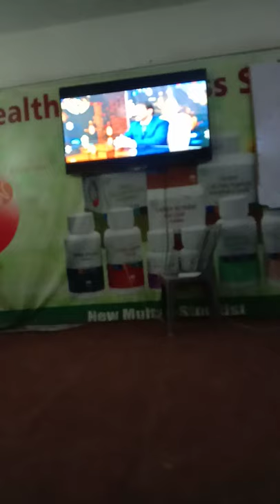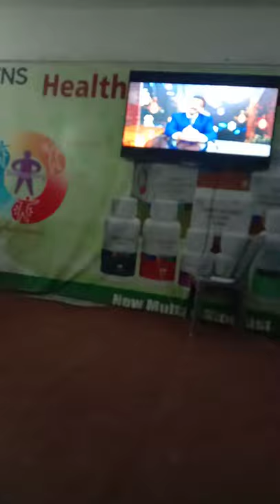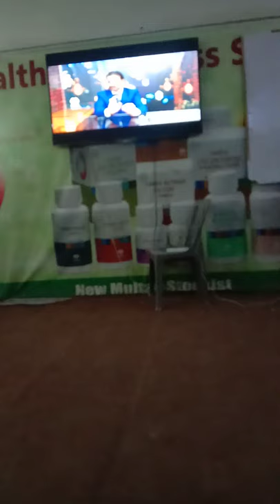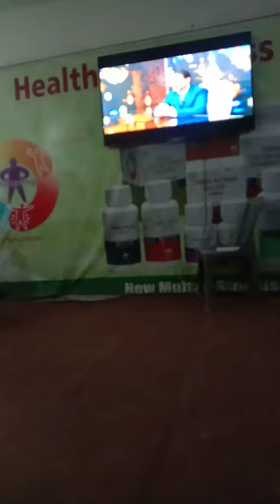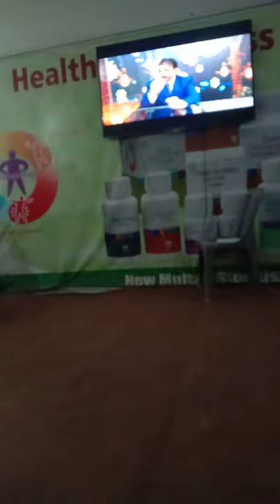health lectures ozone machine